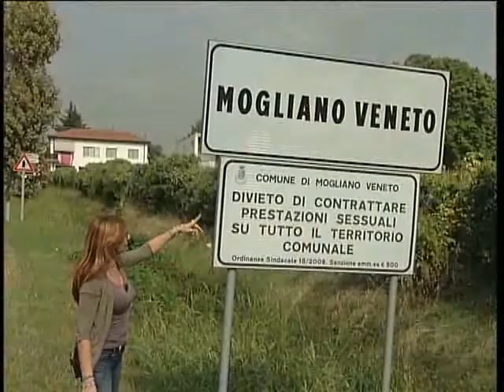INEDITA VIGILIA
Mogliano Veneto (Tv) è uno dei numerosi comuni della regione, chiamati a rinnovare l'amministrazione nel 2014. E la cittadina della Marca si prepara a questo appuntamento con una nuova forma di pre-consultazione elettorale.